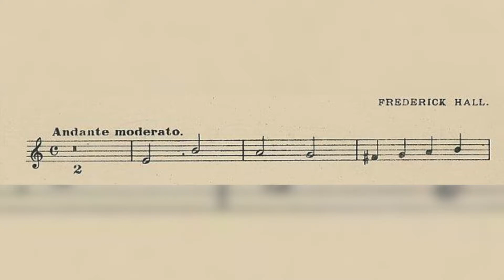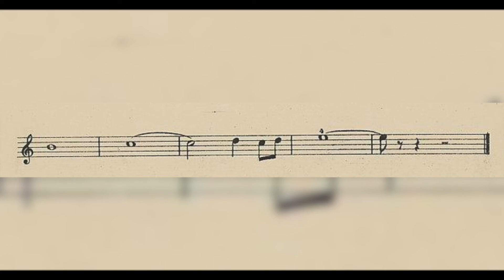Frederick Hall - Romance, Easy Violin Solos (Piano Accompaniment)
Read my teaching guide (with fingerings) to this piece revisited as an etude for intermediate students